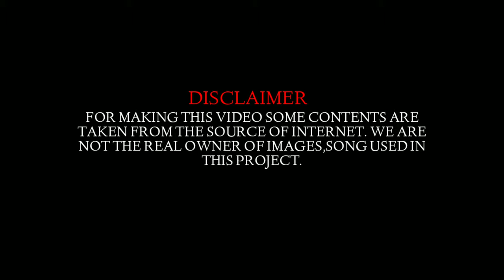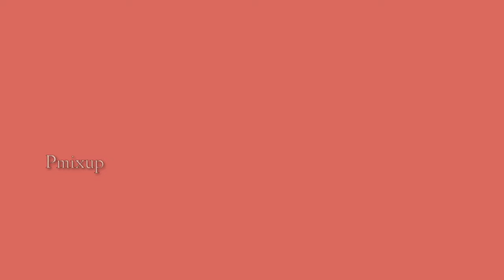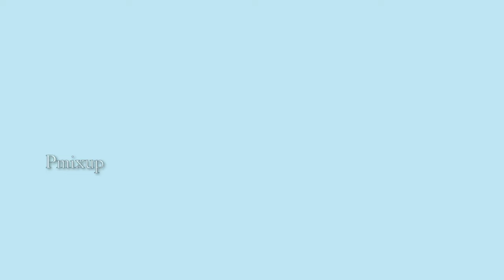Name of Birds In English Lecture 06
Name of birds in english.
Birds
learn english easy
obrigado english